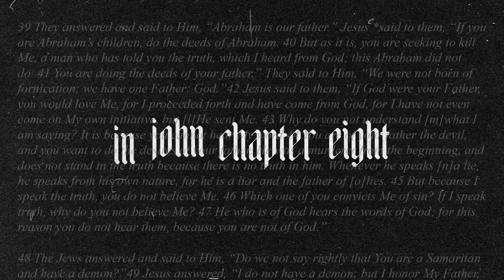TRUTHS THAT SET YOU FREE